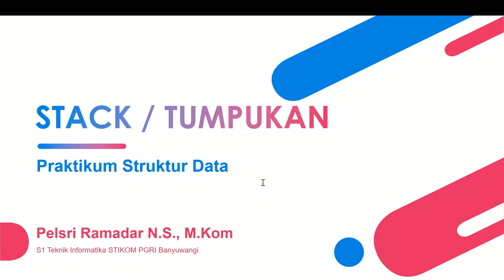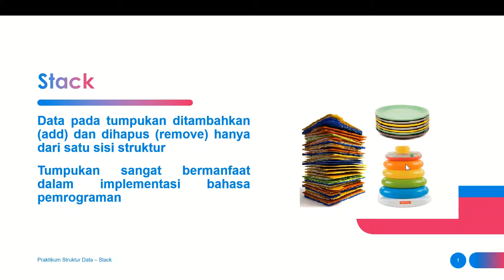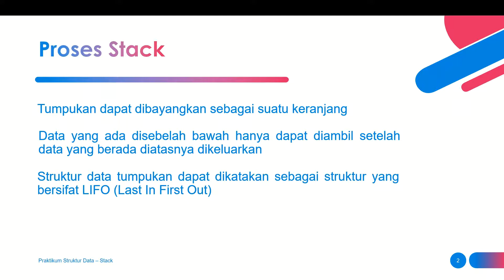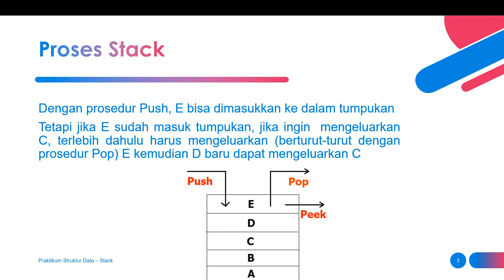Struktur Data - Stack Teori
Dalam materi ini membahas mengenai stack / tumpukan